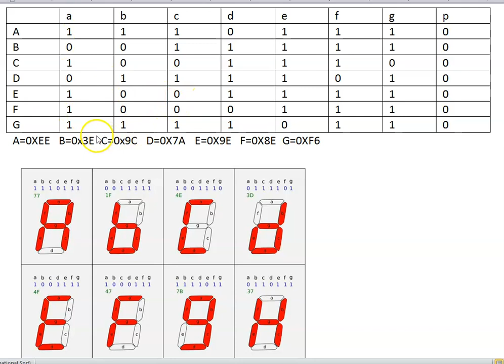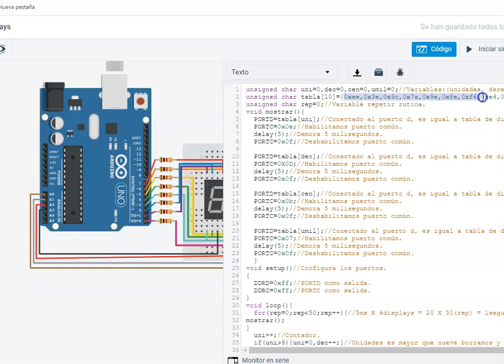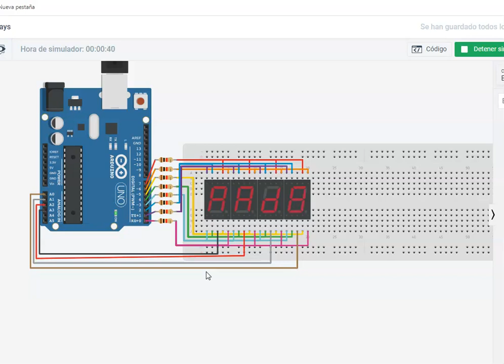visualizar letras en un display 7 segmentos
EN ESTE VIDEO SE MUESTRA COMO HACER LETRAS EN UN DISPLAY DE SIETE SEGMENTOS